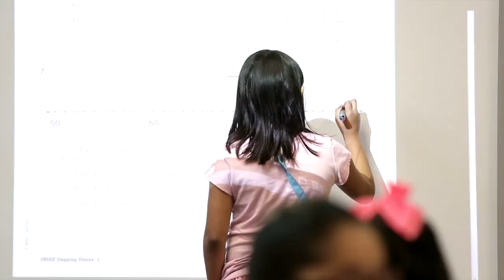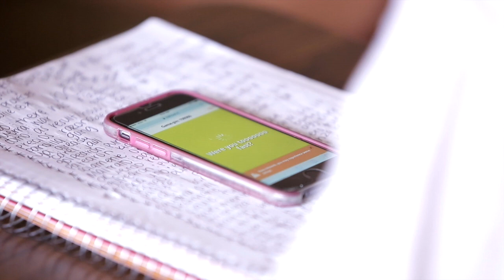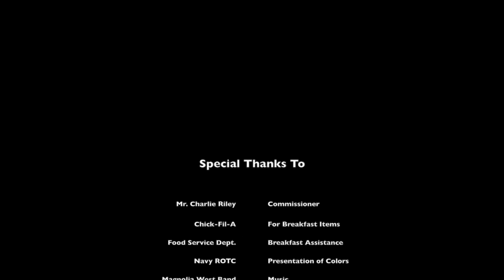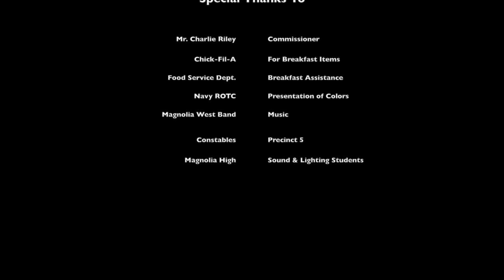Convocation 2015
Magnolia ISD 2015 Convocation was held at Magnolia High School on August 18, 2015.